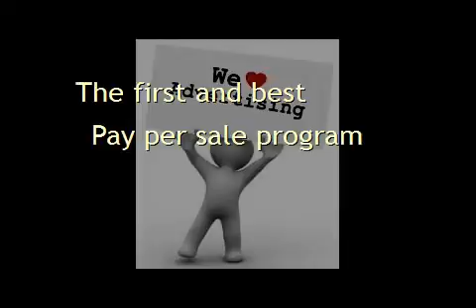Free Cleaning Leads Free Pay Per Sale